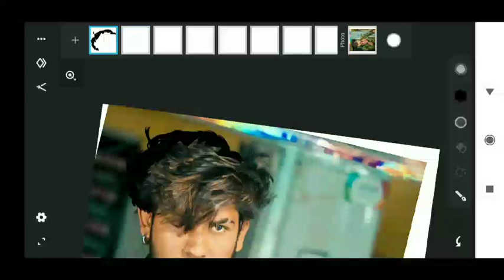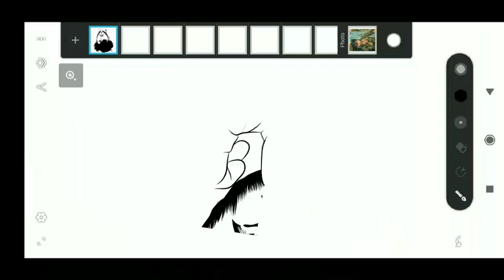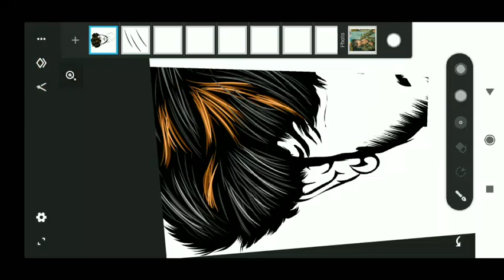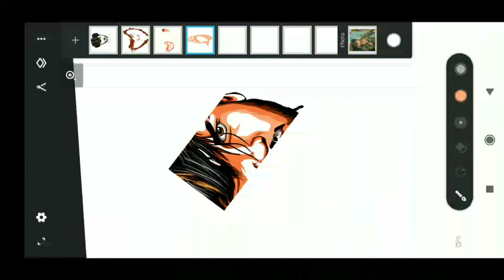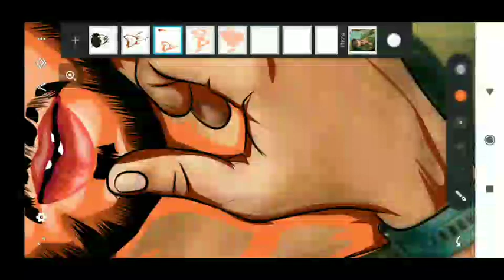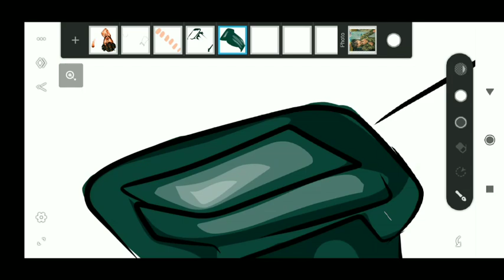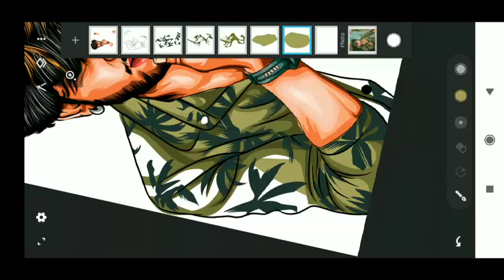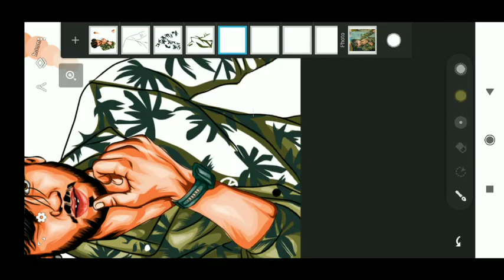LEARN TEJAS ILLUSTRATOR VECTOR ART STEP BY STEP || FULL TUTORIAL BY RUPESH ILLUSTRATOR.